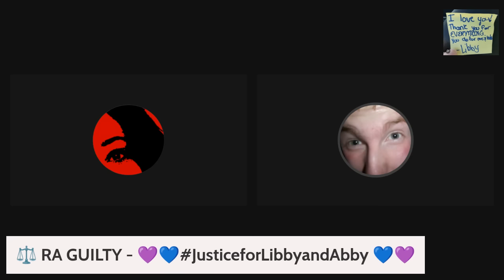Delphi Murders Trial: "Muddy & Bloody" Witness Testimony - Sarah Carbaugh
Trial coverage by two of us that attended the Trial for Richard Allen, the man convicted and solely responsible for the heinous deaths of Liberty German and Abigail Williams in Delphi, Indiana on February 13, 2017.
00:00 - Intro and Return from Delphi Trial Discussion - "The Line"
09:00 - Superintendent Doug Carter and Courtroom Observations
22:09 - "Muddy & Bloody" Witness - Sarah Carbaugh Testimony